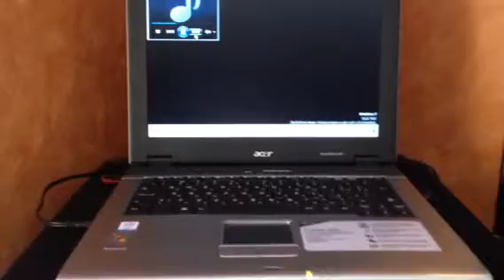Part 6 (Musik Abgespielt an meiner grossen PA Anlage.)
Probe Video